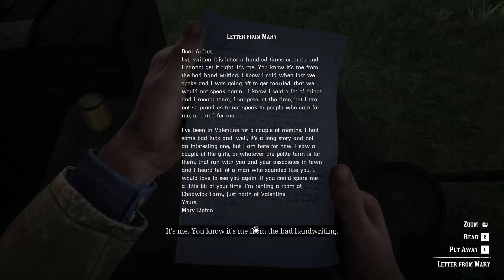STARÁ LÁSKA ! | Red Dead Redemption 2 | PART 12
Ve dvanáctém díle Arthurovi napíše dopis stará láska, a pojede za ní.